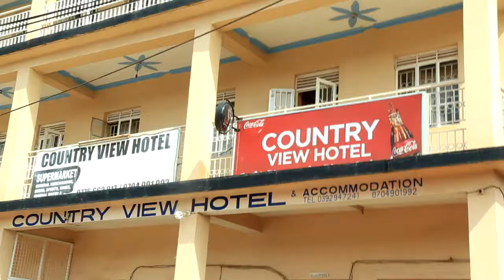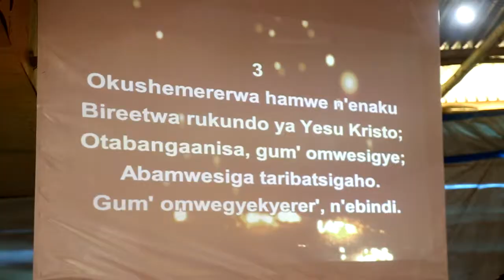IAN WEDS MERCY Video Highlight by World of Photography and Videography (World Artists Kabale)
IAN WEDS MERCY VIDEO HIGHLIGHT
DATE:27/03/2021
VENUE: KIRIGIME GUEST HOUSE
#WORLD OF PHOTOGRAPHY AND VIDEOGRAPY (WORLD ARTISTS KABALE) BEHIND THE CAMER LENSES